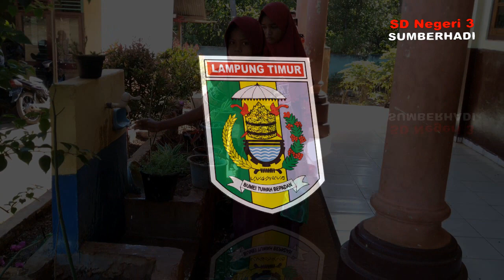SDN 3 SUMBERHADI - Hari Anak Nasional 2019